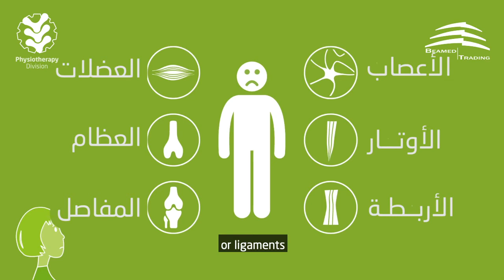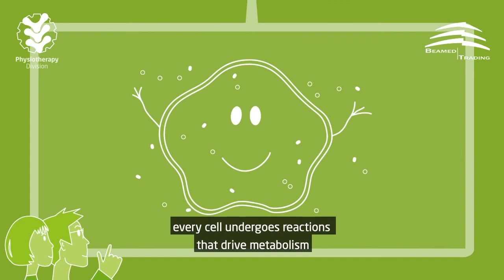Explanatory Video EMTT, Arabic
🛒inquire now